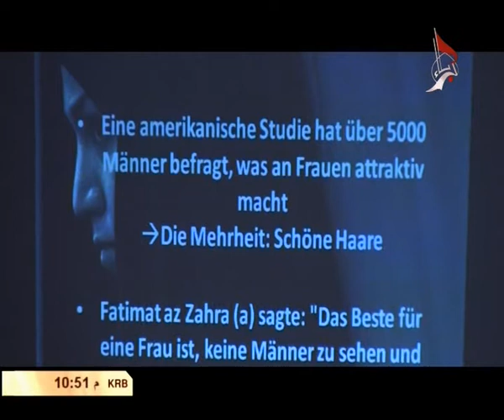حفل تكريم الفتيات في المانيا